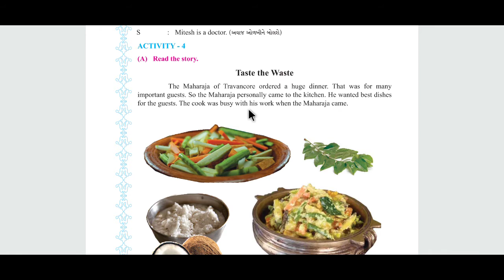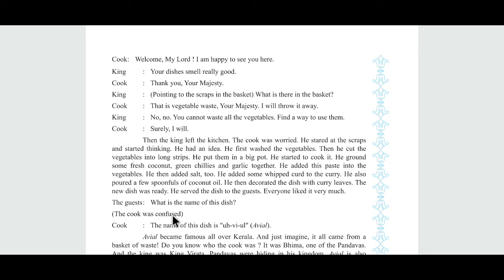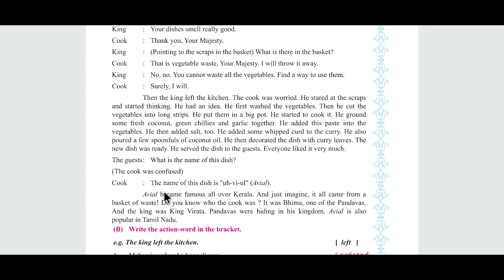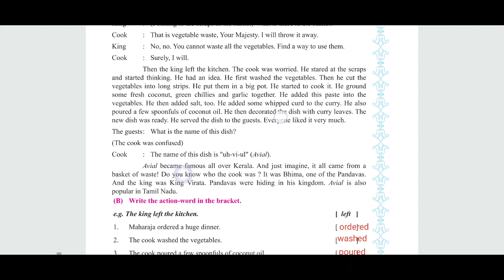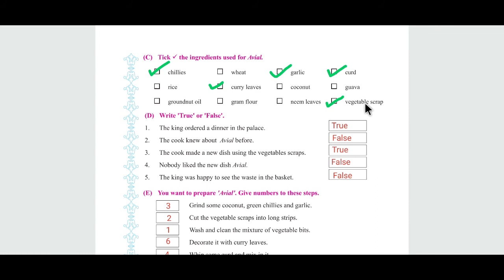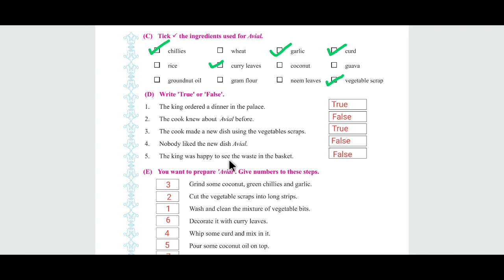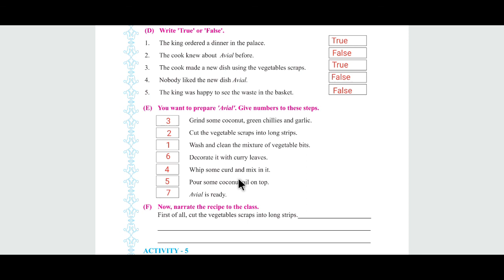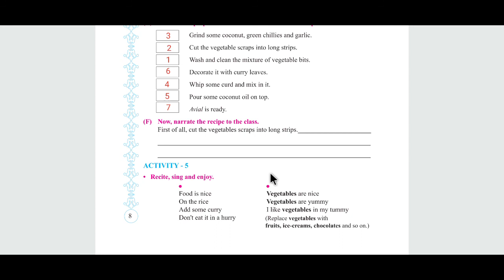English sem-2 std-6 Unit-1 Taste of India Activity-4 & 5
This video is about English sem-2 std-6 Unit-1 Taste of India Activity-4 & 5. The lesson is explained in this video.
You can see other videos of this unit by using the following links.